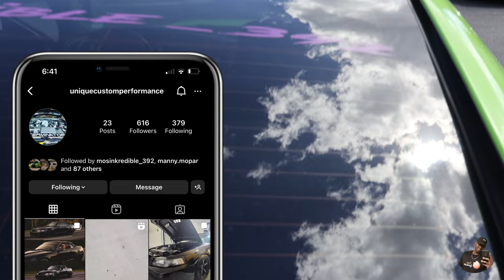Selling Jordan Concord 11 to ColaKicks in Savannah Ga!